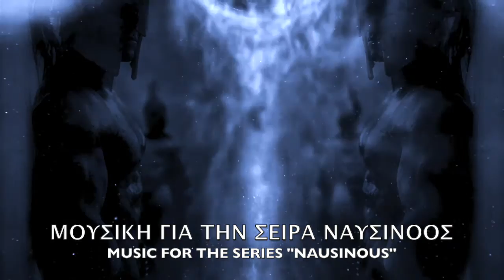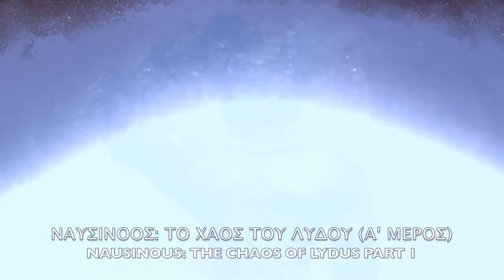ΤΑ ΝΕΥΡΑ ΤΟΥ ΠΟΣΕΙΔΩΝΑ - TAKIS TAF - POSEIDON'S NERVES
ΤΑΚΗΣ ΤΑΦ - ΤΑ ΝΕΥΡΑ ΤΟΥ ΠΟΣΕΙΔΩΝΑ
ΣΚΗΝΟΘΕΣΙΑ ΑΔΡΙΑΝΟΣ ΜΠΕΖΟΥΓΛΩΦ
ΜΟΥΣΙΚΗ ΓΙΑ ΤΗΝ ΣΕΙΡΑ ΝΑΥΣΙΝΟΟΣ
ΤΟ ΧΑΟΣ ΤΟΥ ΛΥΔΟΥ (ΜΕΡΟΣ Α΄) ΠΕΡΙΔΙΟΣΗΜΕΙΩΝ & ΦΑΙΝΟΜΕΝΩΝ

TAKIS TAF - POSEIDON'S NERVES
MUSIC FOR THE SERIES NAUSINOUS
DIRECTED BY ADRIAN BEZOUGLOF